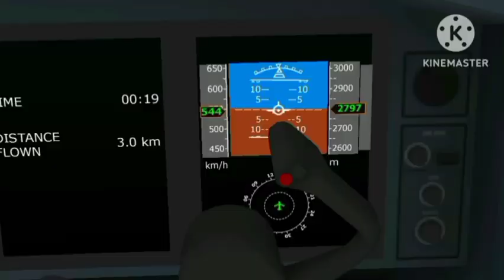Mayday TFS Air Crash Compilation(Believer - Imagine Dragons)2024 - 2025